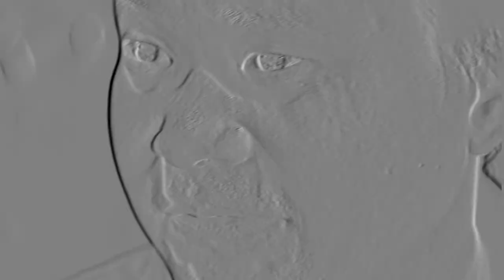自撮りしてみた！れっく散歩♪ INSPA横浜（フィットネス・天然温泉） RECチャンネル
INSPA横浜（フィットネス・天然温泉）

マリン事業展開中。
ボートの事なら何でもお任せ！